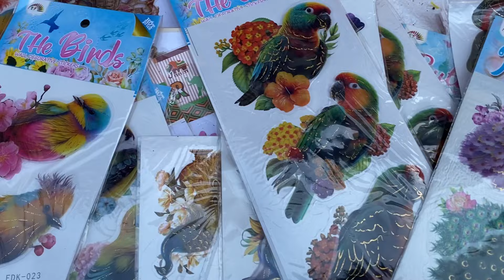घर लाइए खुशियों की दीवाली!!Sadar Bazar Daily Patry Market Delhi!!Delhi Patry Market!!Neelam Delhi!!